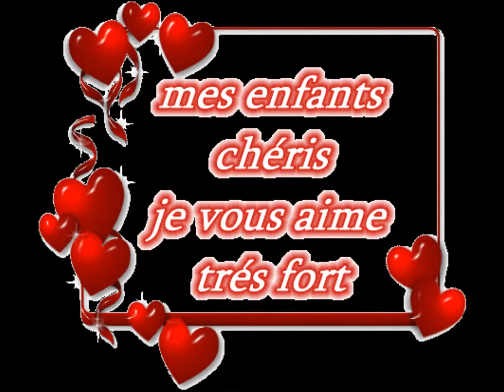mes enfants et moi